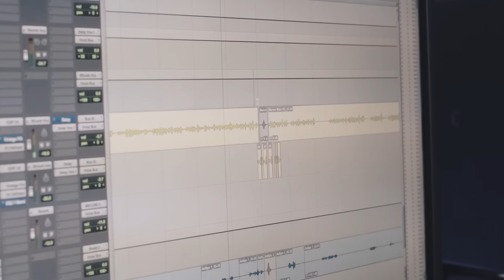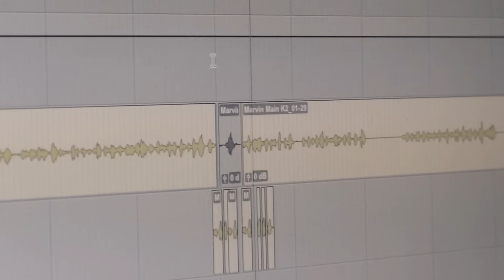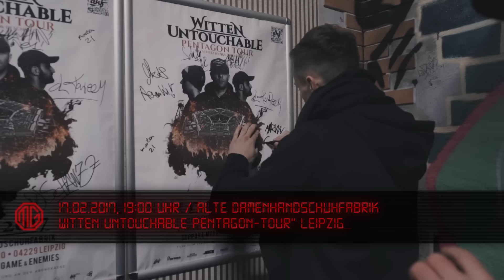Marvin Game "RUDU #2" (Rund Um Die Uhr)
▒ Musik by morten

▒ Video by DungD2N
Postproduction: EGO
Additional Footage: RobVegas

Danke an Jenny, Zen Feriz, AL Kareem, Ziryshots und allen Beteiligten

IMMER.READY

♦ Einfach eine Nachricht mit deinem Namen und der Stadt senden!
♦ Einfach beitreten und immer auf neustem Stand sein!